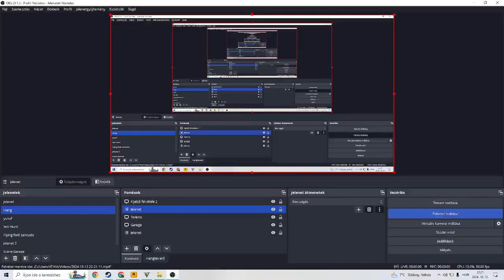All Weapon The Test GTA Online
Testing for weapons first person camera the mode